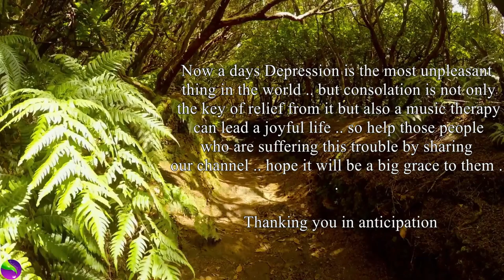Natural music therapy / deep sleep music/get fast relief from anxiety and stress( no copyright)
Depression is such a brutal punishment.. it is common to us more or less .. it's difficult to bear with .. and when depression goes on climax some people takes the dicition of self murder .. so we should take a step so that we can revive them .. so please share our channel more and more .. I hope it will be very helpful to them ..